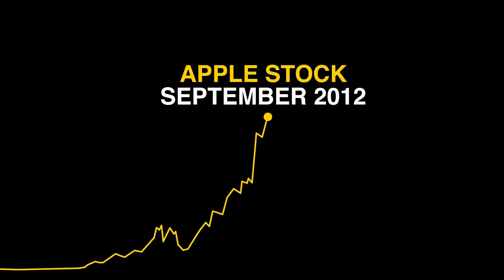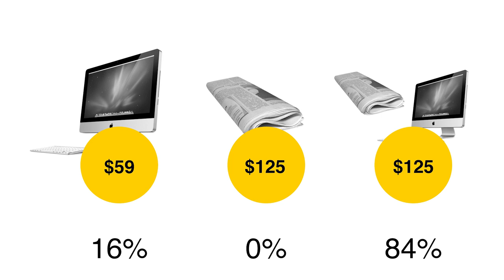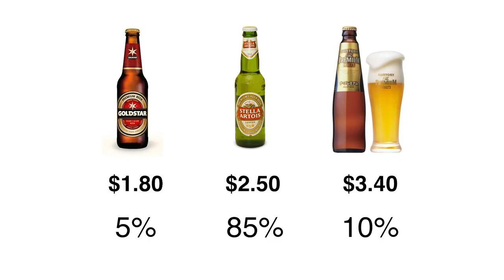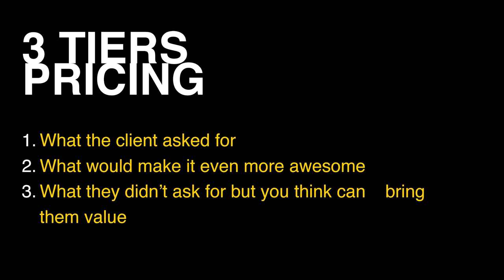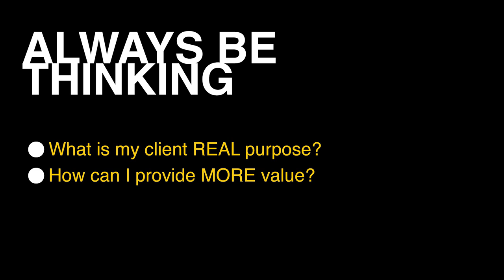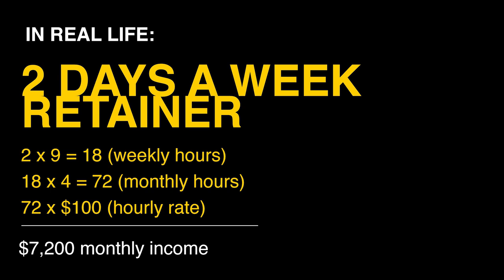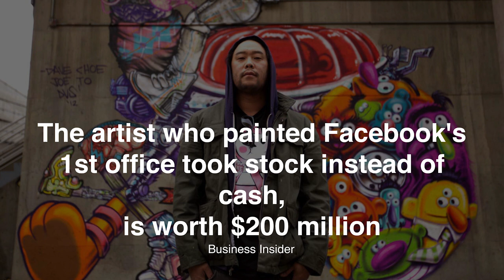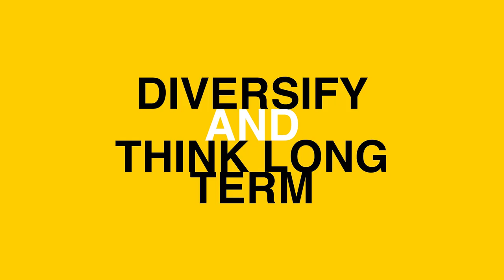The nuSchool - Hacking Design Pricing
Ran & Lior will talk about money. How to rethink if you're charging enough, and how to increase your prices.
They will also run an all-day workshop, you can register for it the Workshops tab.

Ran Segall and Lior Frenkel are self-learning geeks. They are both co-founders at The nuSchool - trying to make the world an easier place for creative freelancers, especially designers. Ran is responsible for creative and product, and Lior is the CEO which means he makes coffee. They have taught thousands of designers around the world to run their freelance business better.
Outside The nuSchool, Ran is a full stack designer working with Startups, and Lior is a digital-everything freelancer, author and speaker.